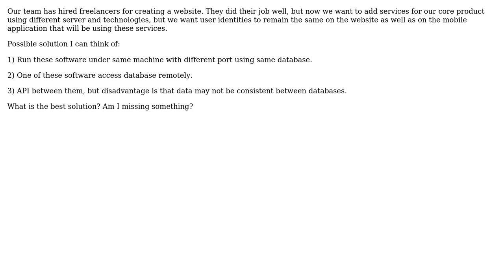Software Engineering: User identity between two services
With thanks & praise to God, and with thanks to the many people who have made this project possible! | Content (except music & images) licensed under CC BY-SA | Music | Images & others | With thanks to user wigy user Steve Robison user 8bra1nz and the Stack Exchange Network Trademarks are property of their respective owners. You are responsible for your own actions.